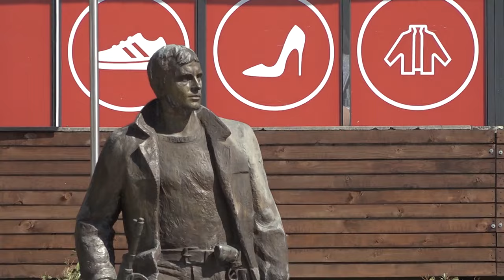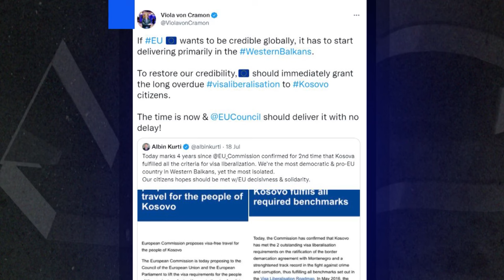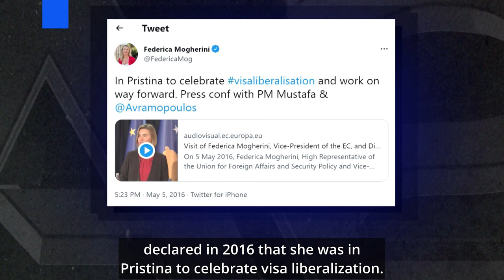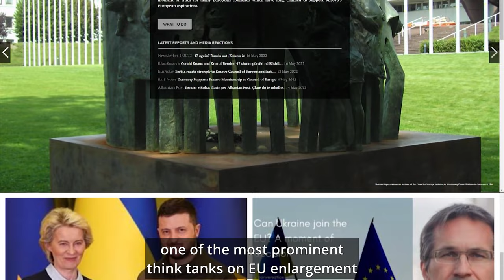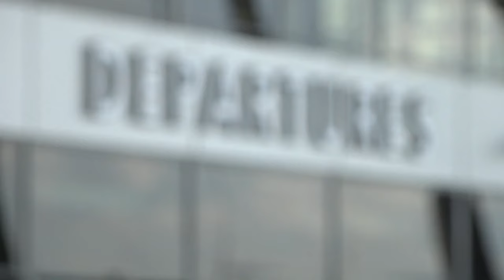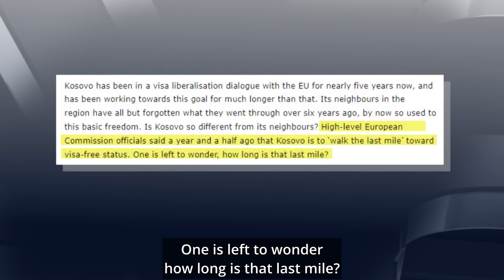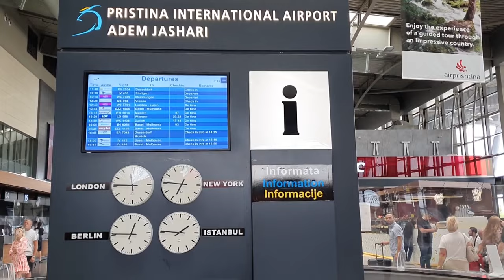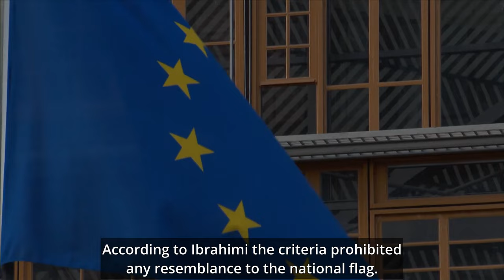The Great Isolation (Kosovo visa liberalization - Eng subs)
Kosovo remains the last isolated country in the Western Balkans. It is also the youngest country in Europe, with the youngest population in the continent, which marks highest support for the European Union. But unlike their Balkan neighbors who enjoy freedom of movement, Kosovo citizens continue to stand in line outside embassy doors, as they wait for the EU to make good on its promise of visa liberalization.

- So why is the EU not granting visa liberalization for Kosovo?
- What is obstructing the process?
- Who is undermining freedom of movement for Kosovo citizens?
- What are the consequences?
- How is this impacting the EU's credibility in the Western Balkans?
- Is there a light at the end of the tunnel of this perpetual waiting?

A documentary by Ervin Qafmolla